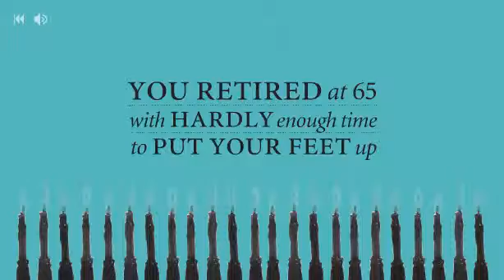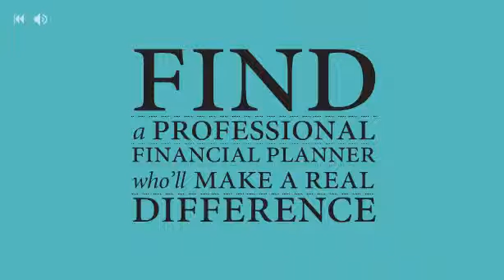FPA 2 minutes that will change your future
In 1952, our life expectancy was 69, you retired at 65 with hardly enough time to put your feet up. Now you can retire at 60 and you're expected to live until the age of 85. 25 years without a salary. Think how much you will need? Ask an expert, how much is enough? Create your financial future - set goals, dreams, expectations. Set them high, but not too high. Start now. Fina a professional financial planner, who understands you - who''ll do the right thing by you - who'll make a real difference. Life is short. Make the most of it. By the Financial Planning Association of Australia.